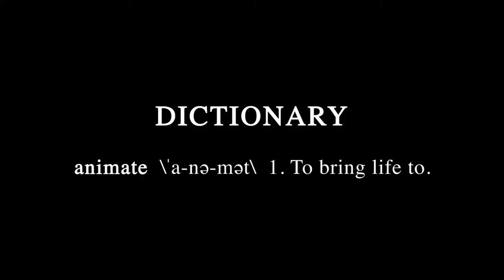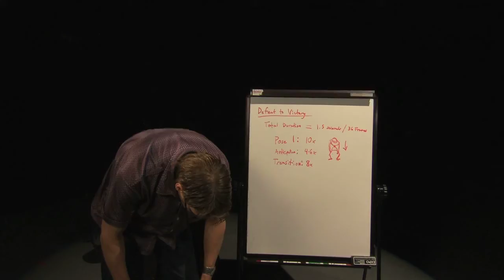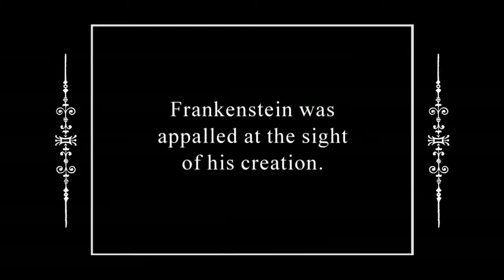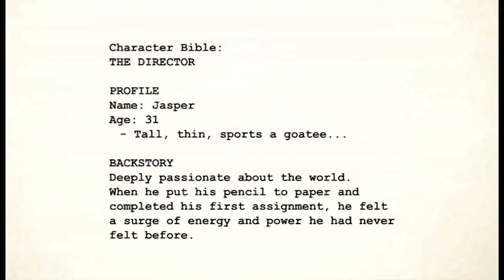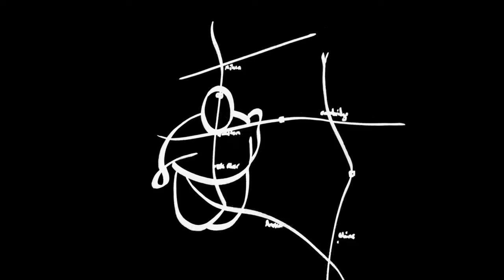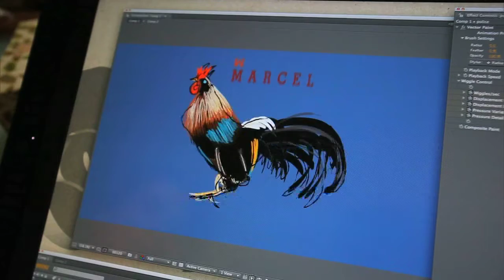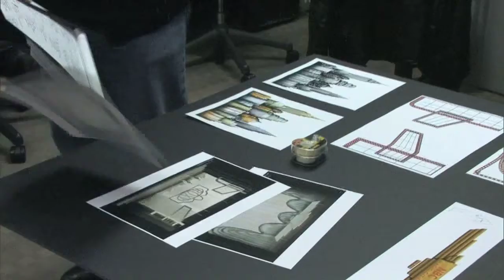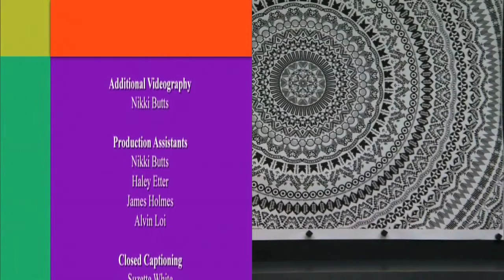NMPBS ¡Colores!: David Tart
¡COLORES!

This episode of COLORES! features...

Former Pixar animator, David Tart, gives us a behind the scenes peek into what goes into an animated film.

"It takes anywhere between a week to two weeks to finish ten to twelve seconds of animation."

Celebrating the creative spirit, Colores!